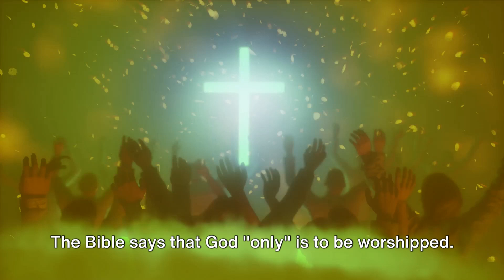Unlocking Divinity: Explore the Worship of Christ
In this video, I will be unveiling Divinity: The Worship of Christ. Divinity: The Worship of Christ is a book I wrote that takes a closer look at Christ's divinity. I hope you enjoy the video and leave with a better understanding of Christ's divinity.
In this video, we're going to be unveiling Divinity- the worship of Christ. This video is part 1 of a 2 part series, and it's an introduction to the five basic doctrines of the Christian faith: God, humanity, salvation, atonement, and the Holy Spirit.If you're looking to understand the basics of the Christian faith, then this video is for you! In this video, we'll be discussing the importance of these doctrines and how they connect to our daily lives. We'll also be unveiling the Divinity- the worship of Christ, and I Promise you'll be surprised at how much you've never known about Jesus Christ!In this video, we're going to be unveiling Divinity- the worship of Christ. We'll be discussing what divinity means, what it consists of, and how we can put it into practice in our lives.If you're looking for a deep theological exploration of Christ, then this video is for you! By the end of the video, you'll have a better understanding of what divinity means and how to put it into practice in your life.